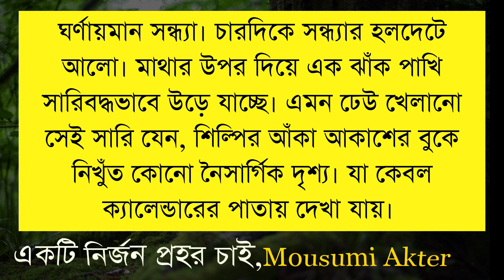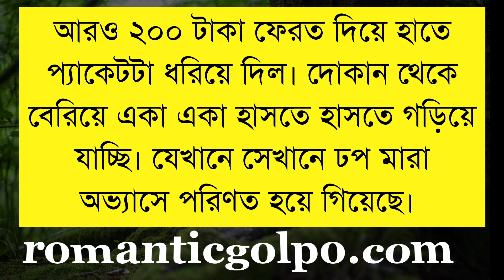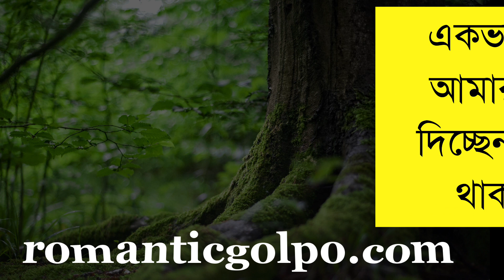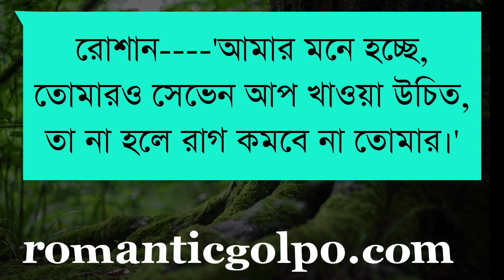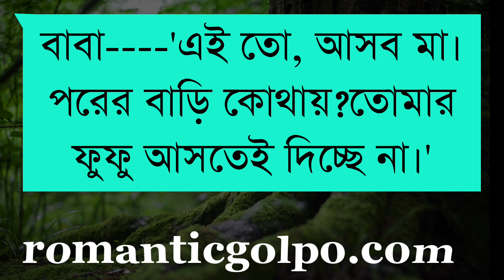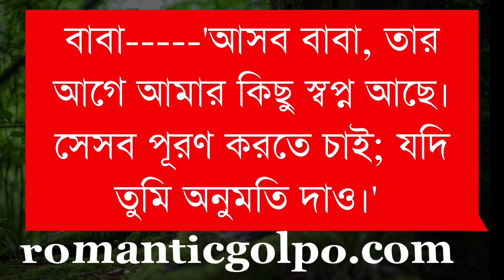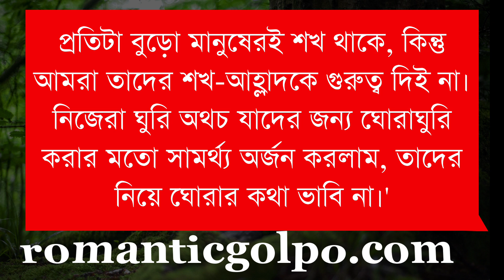স্যার যখন স্বামী || পর্ব ২৯ || Bangla Love Story